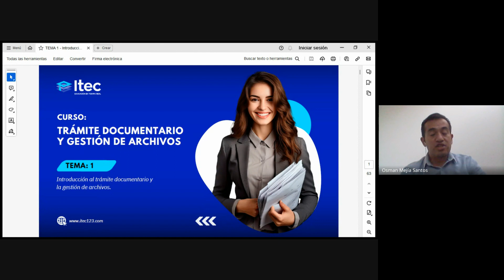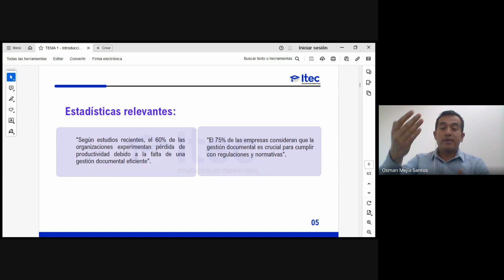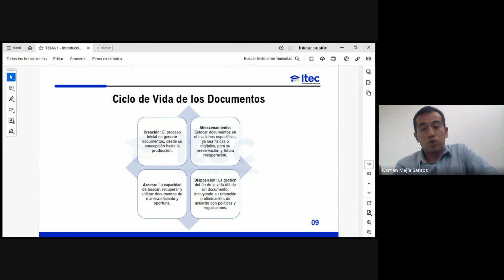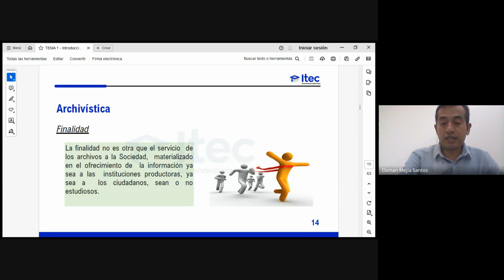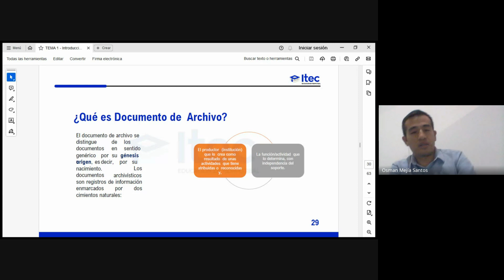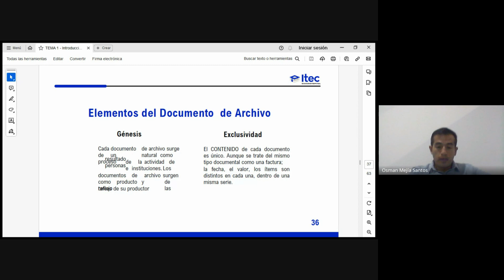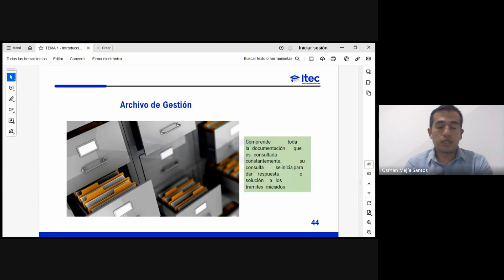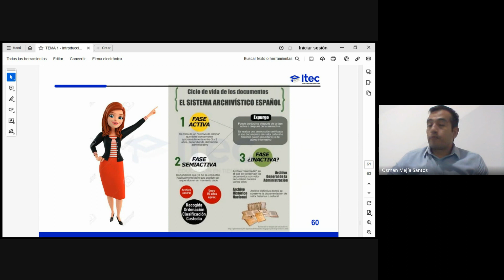CLASE 01 TRÁMITE DOCUMENTARIO Y GESTIÓN DE ARCHIVOS 2024